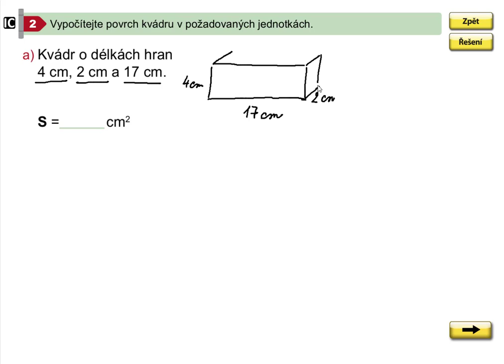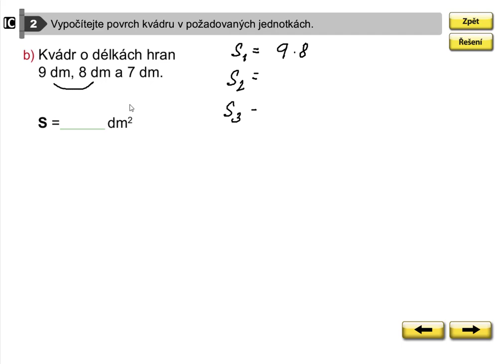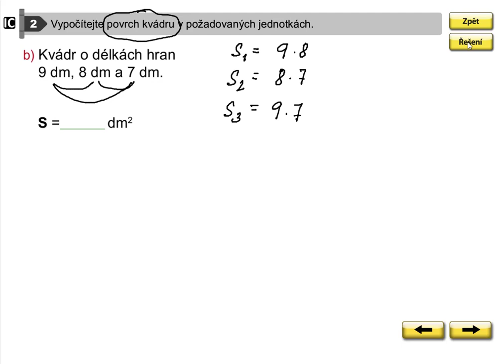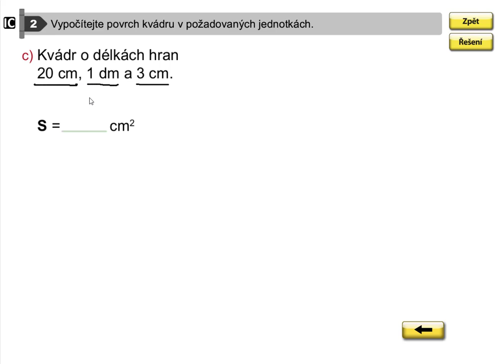Výpočet povrchu kvádru, Geometrie pro 5.roč., str. 53, cv. 2